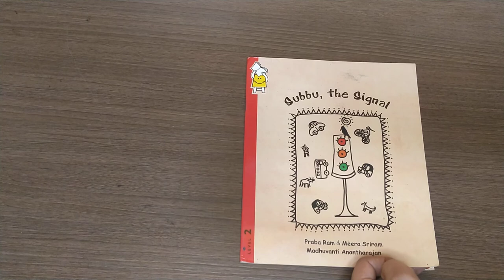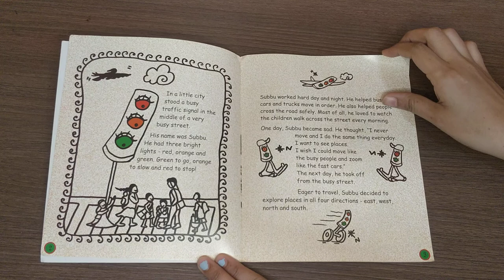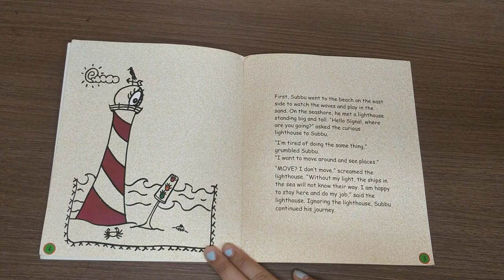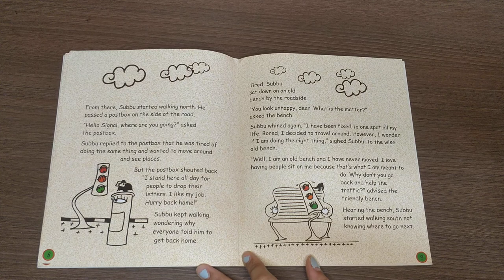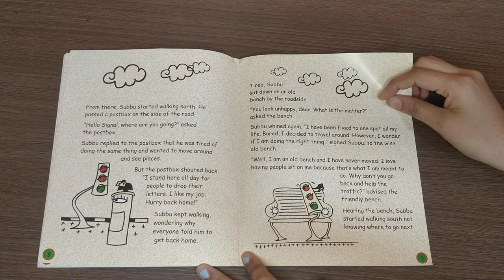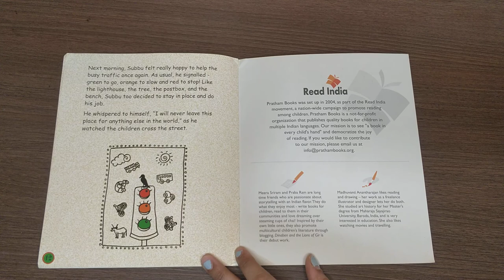Subbu the signal